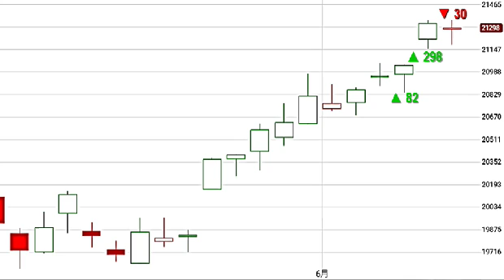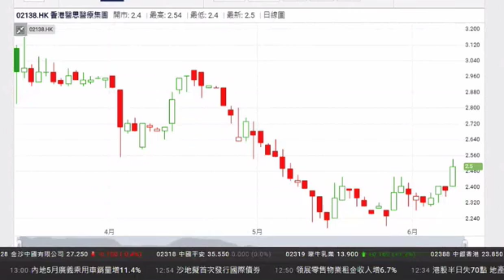《每周講股》沈振盈:美國議息前夕 料港股反覆向下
訊匯證券行政總裁沈振盈表示，美國聯儲局下星期的議息會議後會否宣布加息，機會仍是一半一半。他認為美國即使六月不加息，七月加息的機會仍然相當高。他又表示，港股在議息前夕將會反覆下試低位，有機會跌至20800點附近。待議息結果公布後，大市的前景才會變得相對樂觀。